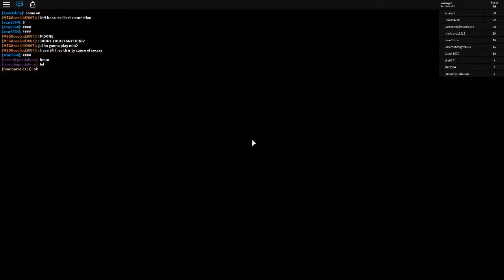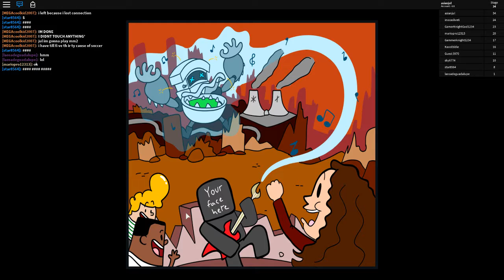Best obby ever!!!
captain under pants obby